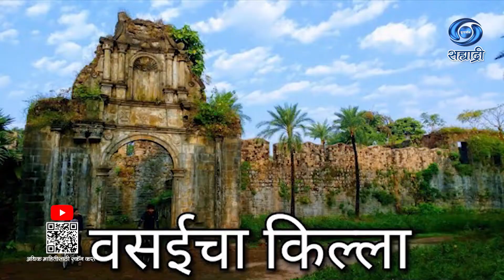Promo | Beyond Thoughts | HD | Sunil | Anisha | शनिवार दिनांक 05.03.2022 सायंकाळी 07.30 वा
शनिवार दिनांक 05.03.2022 सायंकाळी ०७.३० वा रात्रौ १०.०० वा.
या शनिवारी आपल्या भेटीला येतील..
पुन : प्रसारण: रविवार 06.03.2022 दुपारी ०१.३० वा.
सहभागी - विनायक रानडे
Show : ' Beyond Thoughts '_' विचारांच्या पलीकडले '